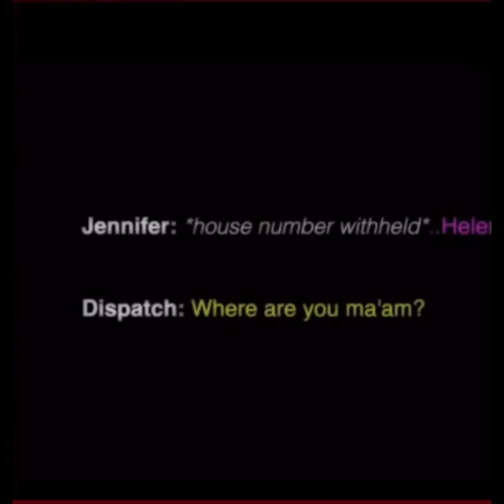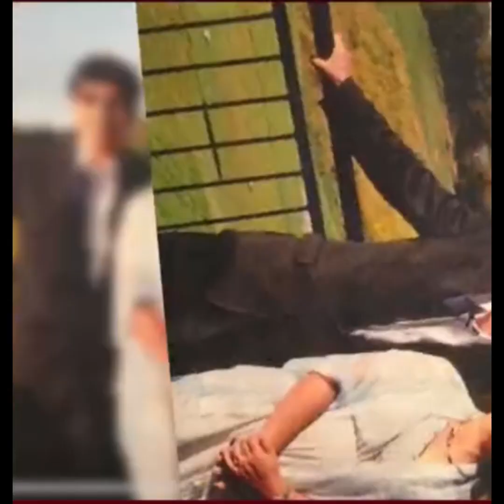Why Jennifer Killed her Parents || What Jennifer Did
Mr Informative
The true story of what happened inside the Pan family home,